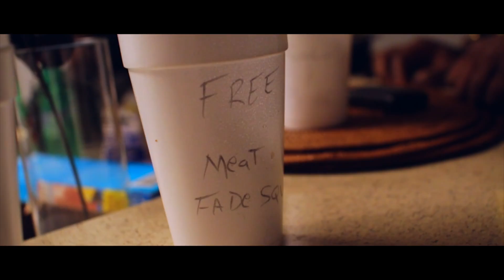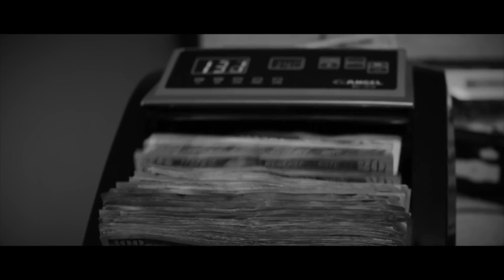(Music video) Clip ft Bumble Bricks,Billy Blue - Troy Ackmen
Shot by Trappedoutseries.com
Prod by Castro